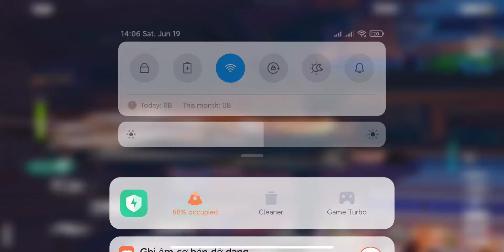1 NPC but at 2 locations in the same time •Genshin Impact